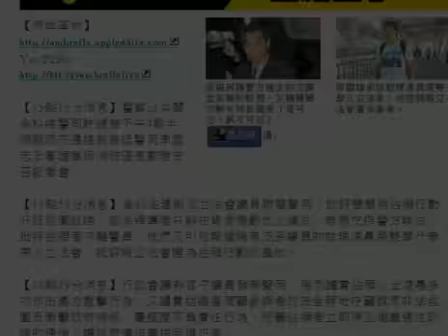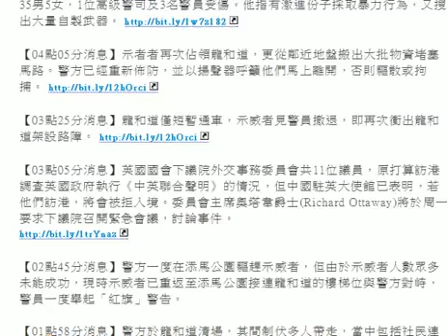【蘋果LIVE最新消息】梁國雄認助理帶雙學入立法會否認當基地 HD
【15點15分消息】警察公共關係科總警司許鎮德下午4點半將聯同交通總部高級警司李國忠及署理高級消防區長鄭瑞安召記者會。

【14點54分消息】逾30名建制派立法會議員聯署聲明，批評雙學將佔領行動升級包圍政總，認為領導者只躲在背後煽動他人違法，表態支持警方執法，批評佔領者刁難警員。他們又引述報道稱有泛民議員的助理凌晨將雙學代表帶入立法會，批評將立法會變為佔領行動的基地。

【14點29分消息】行政會議非官守議員發表聲明，強烈譴責佔領人士凌晨多次作出暴力衝擊行為，又譴責組織者罔顧參與者的安全莽地呼籲群眾非法包圍及衝擊政府總部，屬極度不負責任行為，呼籲佔領者立即停止堵塞通往政總的通道，讓政府運作盡快回復正常。

【13點44分消息】公民黨立法會議員湯家驊發聲明，稱對佔領行動升級引致大規模警民衝突和暴力行為深感痛心憂慮擔心只求朝夕不惜犧牲法治、漠視社會分化的心態，難對長遠民主發展有利。他呼籲警民各退一步，各方亦要停止互相譴責、推卸責任重建互相。他稱若泛民稍後出聲明譴責警方，他亦不會聯署。

【13點32分消息】對於有佔領者不滿雙學領袖昨晚並無在關鍵時刻現身表示失望，學聯學聯常務秘書鍾耀華在網上反駁，指學聯並非只有周永康和岑敖暉二人，反問大家「到底懂不懂分工」，又稱「拯救香港的人，其實就是我們每個自己」。

【12點05分消息】立法會秘書處宣佈受佔領行動影響，立法會今日全日會議取消。

【11點36分消息】民建聯立法會議員蔣麗芸稱據她了解，警方已有整套策略，絕對有能力驅散群眾，「只是為免傷害無辜，很多方法仍未使用，目前是盡量克制，請反佔領者放心」。她又呼籲佔領者盡早離場，衝擊者則應明哲保身。

【10點49分消息】政府發表聲明批評佔領者「有預謀、有組織」以暴力衝擊警方防線，堵塞政府總部和龍和道，是無視法紀和危害公眾安全的暴徒行為，予以最強烈譴責。對於學生團體聲稱要圍堵政總直至政府回應訴求，政府發言人再重申政改必須按照《基本法》及全國人大常委會決定，「刻意無視和歪曲此等重要的法制原則，只會令香港的政制和民主發展成為空中樓